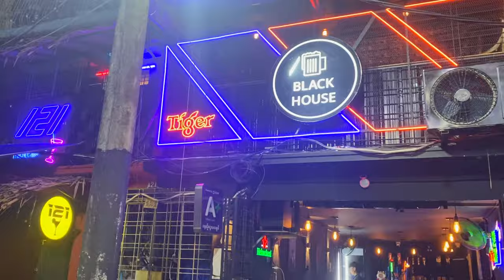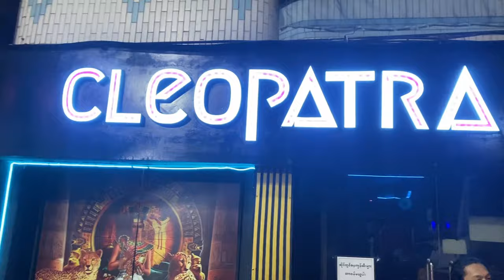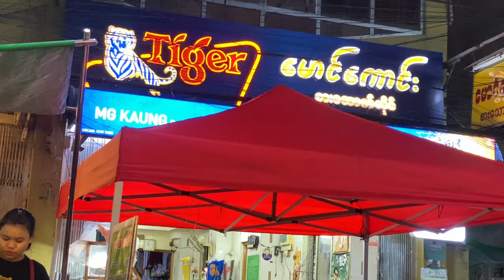Chinatown 2024 - Street Food Downtown Yangon City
In this video, I'm taking you through Yangon, Myanmar's vibrant and captivating city. I visited Chinatown during the day and at night to find out if it was really better at night. And I did all this with less than USD 10

I forgot to mention on the video.

This video was “sponsored” by @bruceaung33 we made a video on his channel earlier this year, that’s how I got the money for this video and thought this would be a good time to use it.

Timestamps: Chinatown Yangon - 19th Street 2024

0:00 Yangon Chinatown Day
1:47 Chinatown Nightlife Yangon
2:20 First street food Chinatown Yangon
4:55 Second street food Chinatown Yangon
9:29 Myanmar Ice Cream

Yangon, Myanmar